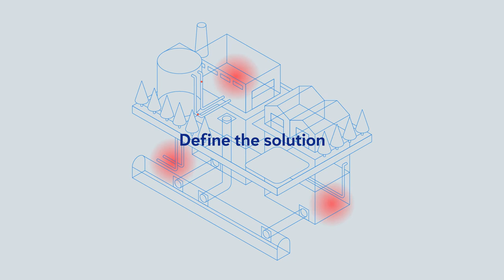Anticimex SMART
Anticimex Smart is an intelligent system that keeps an eye on things you don’t want to see. By constantly monitoring and instantly reacting, it prevents costly infestations in an environmentally-friendly way.